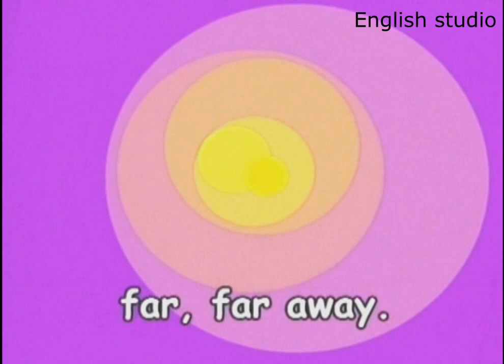Three Billy Goats Gruff.Fairy Tail. Welcome B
At the end of Studen'ts Book you can find an interesting story about Three Billy Goats Gruff. This video could be used from 2 to 6 times. You can divide it into several parts and act out with kids at your lesson.  Welcome B Video.